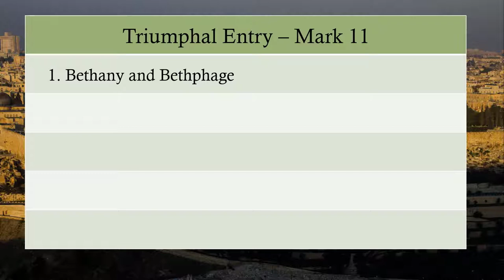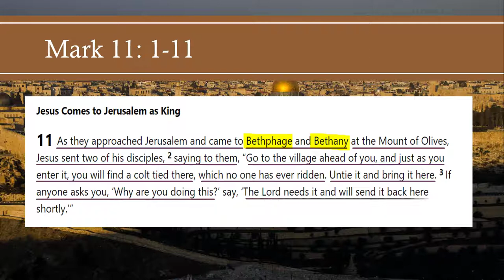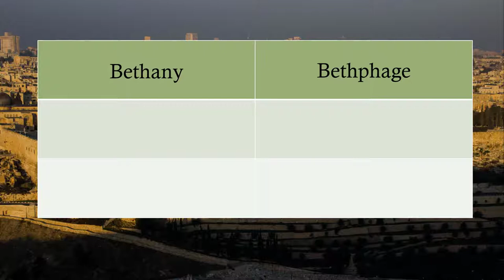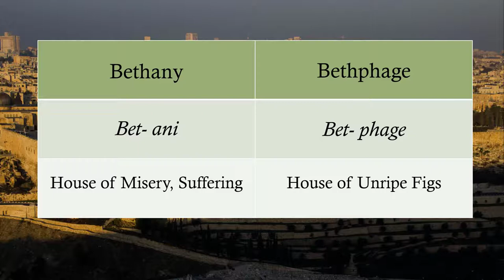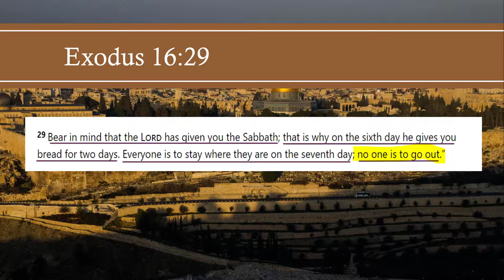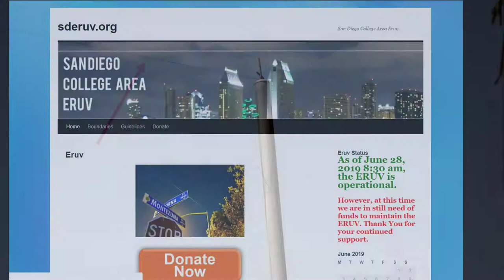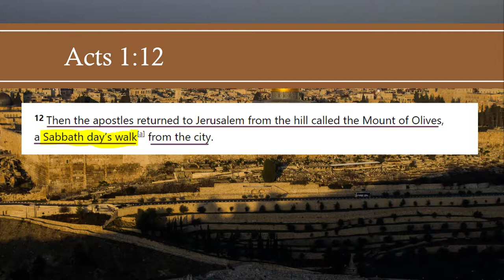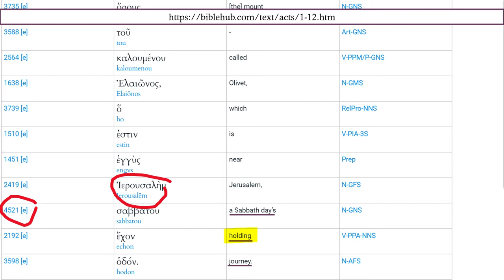Triumphal Entry - Arrival of the King - Originally recorded June 2019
This lesson was recorded in June 2019. This past week we had to cancel our regular bible study due to Hurricane Ida. I wanted to get a video posted, and this is one of our favorites but had not been published before.

As Jesus enters Jerusalem, he is very intentional with his actions that publicly declare that He is the King. One very intentional act is to stop at the village of Bethphage before getting on the donkey.

What is the significance of Bethphage relative to coming "into" Jerusalem?

Join us as we explore the cultural context of Jesus' actions.

Support Fig Tree through Smile.Amazon.com

References:

Yigael Yadin - The Temple Scroll: The Hidden Law of the Dead Sea Sect

Raphael Patai - The Messiah Texts: Jewish Legends of Three Thousand Years.

Bargil Pixner - Paths of the Messiah